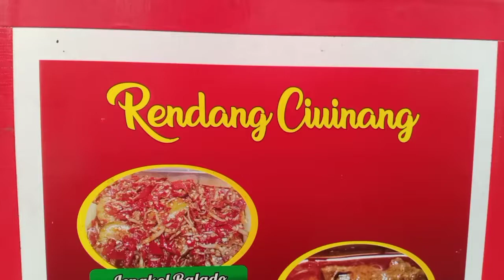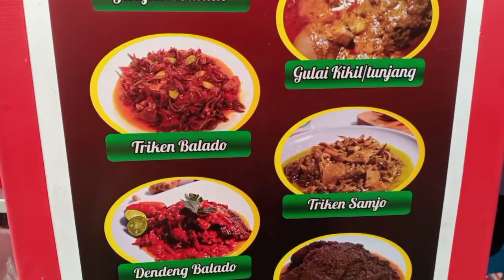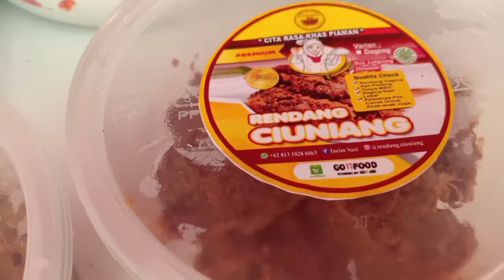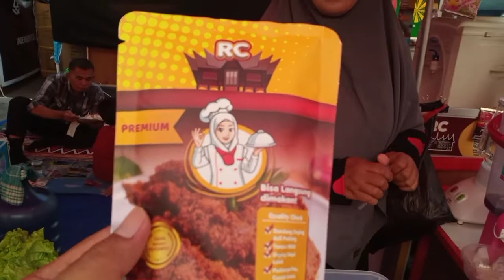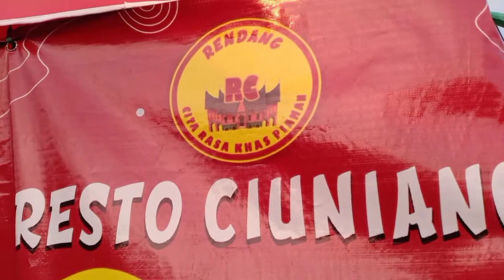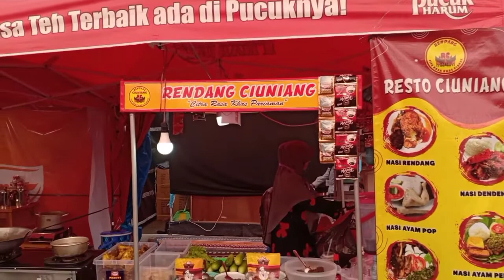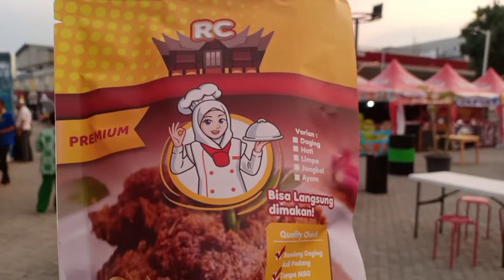Rendang Ciuniang , Daging nya empuk, Bumbu nya mantap,khas Pariaman,stay di pekan raya Karawang 2022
assalamualaikum gais
kali ini saya mampir di kedai atau di stand nya Bu susi pemilik rendah ciuniang,,
rendang nya enak gaisz dendeng y juga mantap,
selain itu juga ada penyetan, ayam dan bebek, pokok y mantul deh rasa y, Jangan lupa mampir di pekan raya Karawang yaa

Pekan Raya Karawang hadir selama 47 hari dari tanggal 17 agust sampai 2 okt,
Dengan harga tiket weekday 20k, buka jam 16:00-22:00
Dan harga tiket weekend 30k, buka jam 15:00-22:00
LEDs Glow Garden yg cocok bgt buat Selfi dan instaragmable selalu di buru para pengunjung,
Dapatkan juga potongan harga tiket masuk bagi para nasabah Mandiri, download segera aplikasi Livin